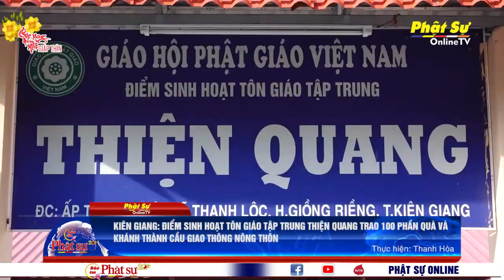KIÊN GIANG: ĐIỂM SHTTTT THIỆN QUANG TRAO 100 PHẦN QUÀ VÀ KHÁNH THÀNH CẦU GIAO THÔNG NÔNG THÔN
KIÊN GIANG: ĐIỂM SINH HOẠT TÔN GIÁO TẬP TRUNG THIỆN QUANG TRAO 100 PHẦN QUÀ VÀ KHÁNH THÀNH CẦU GIAO THÔNG NÔNG THÔN